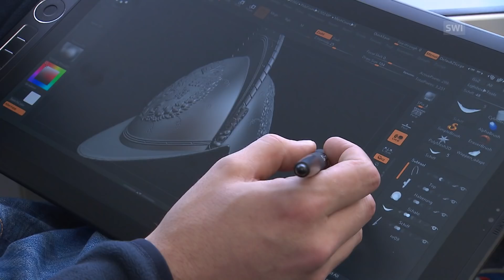A printer to produce helmets for the Vatican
The Pontifical Swiss Guard is to be equipped with helmets produced on a 3D printer. These decorative high-tech helmets will be made by a company in Stans in the canton of Nidwalden. In the Middle Ages, such helmets were made by hand and were used primarily for protection, as you can see if you visit the extensive helmet collection at the Swiss National Museum. (SRF/swissinfo.ch)